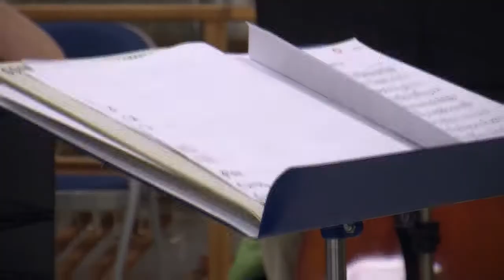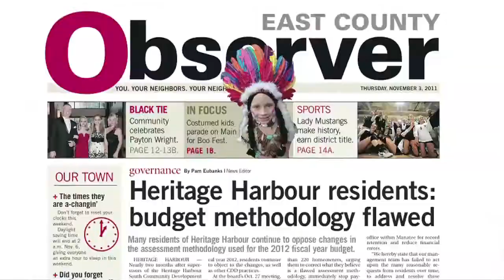The Glenridge String Orchestra